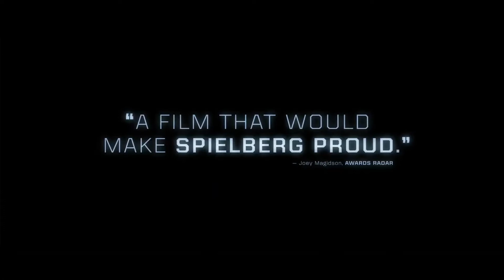THE ADAM PROJECT - Official Trailer (2022) Ryan Reynolds, Mark Ruffalo, Zoe Saldana, Jennifer Garner